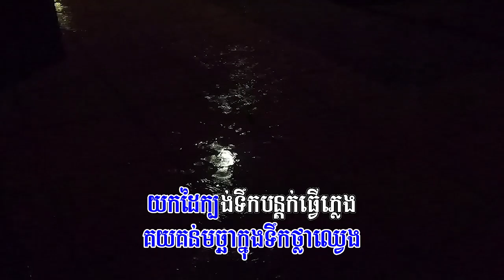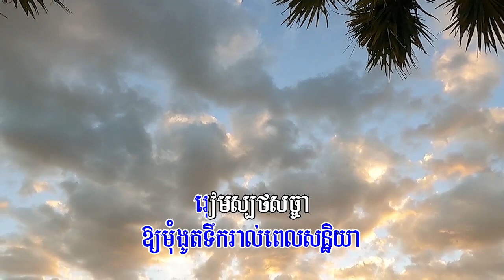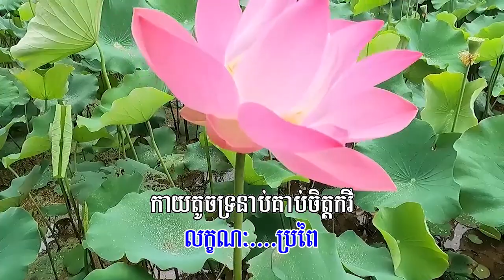១២១. បុប្ផាដីកោះ ច្រៀងដោយៈ សួស សងវាចា និពន្ធទំនុកច្រៀងៈ មាស ស៊ីថុល